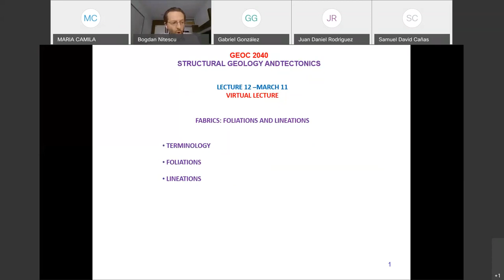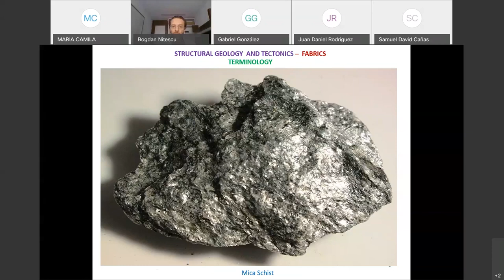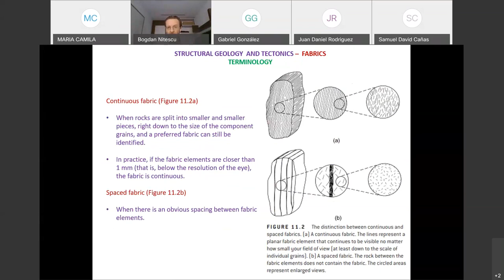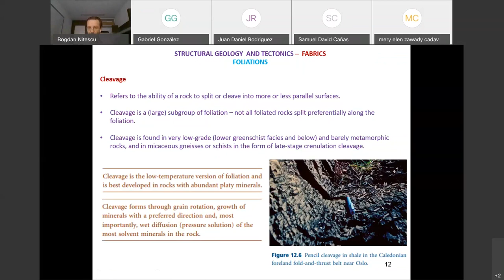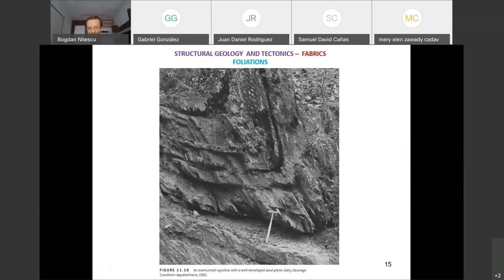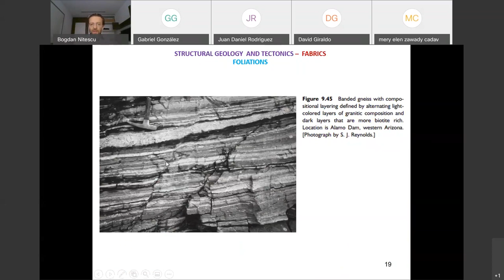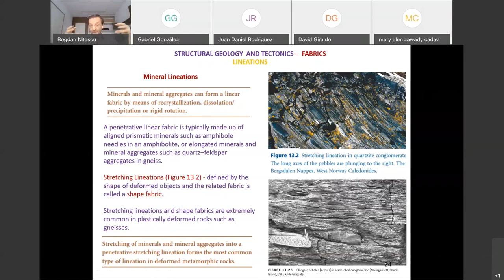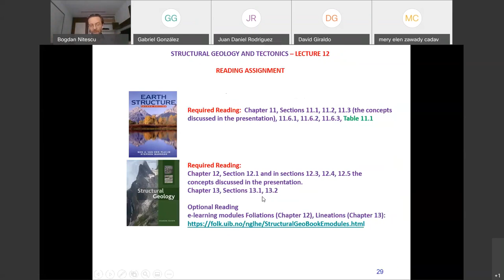Structural Geology | Lecture 12 - March 11